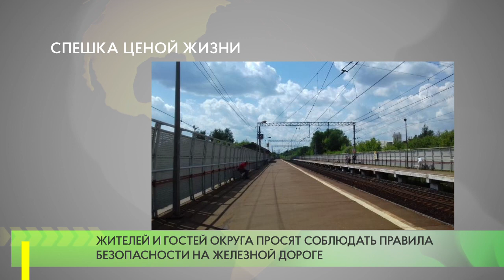Безопасность на железной дороге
С начала года в Одинцовском округе зафиксировано семь случаев гибели людей на железной дороге. Очередная трагедия произошла 7 августа в районе платформы «Отрадное».